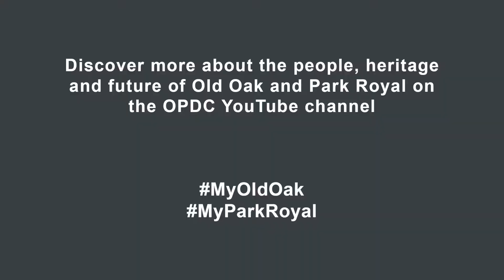Lifting The Lid - OPDC (Short Version) - Full Exposure Media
Over 22-23 September 2018, we welcomed over 450 people to the area. From canoeing along the Grand Union Canal, to building Lego homes and exploring its fascinating history on foot, it was a brilliant weekend. Don’t just take our word for it, watch this video that captures the activities held across old Oak and Park Royal.